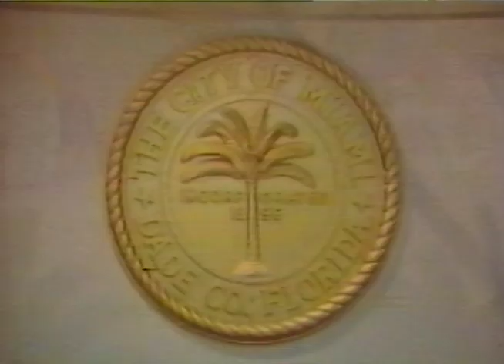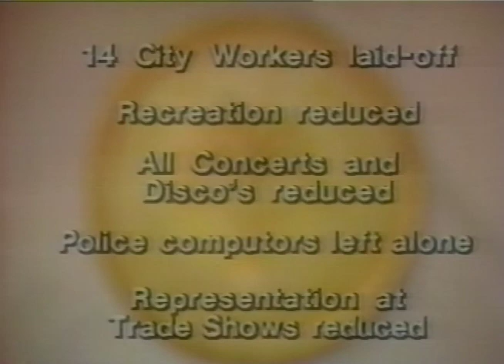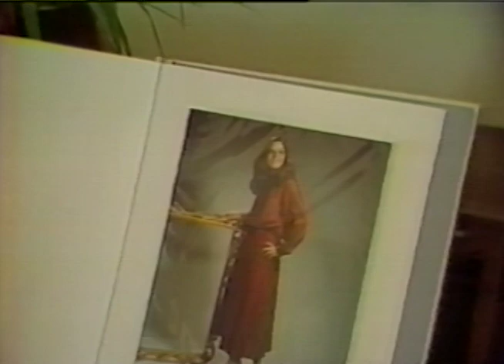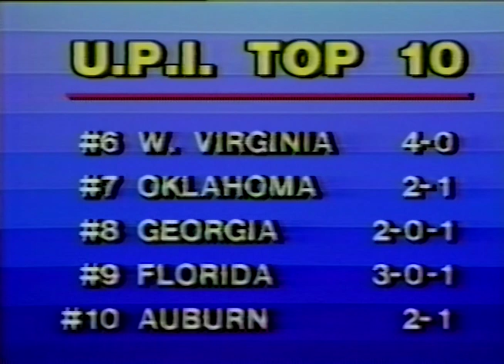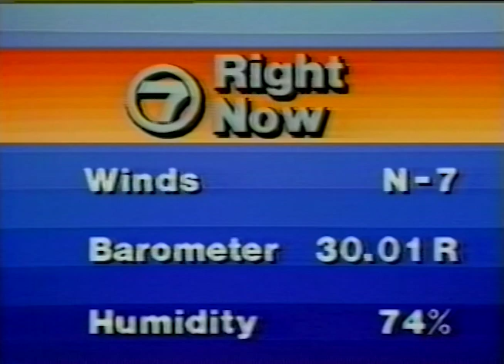WCKT TV News Center 7 Tonight Miami September 26, 1983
This broadcast is from WCKT TV in Miami, Florida, United States from September 26, 1983. Some promos, commercials, branding, or interstitial material may be included.